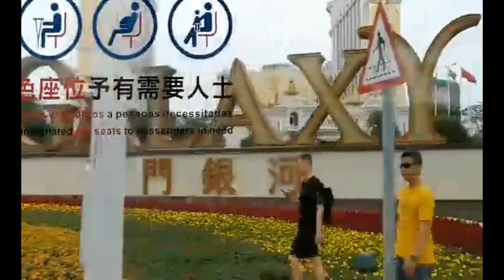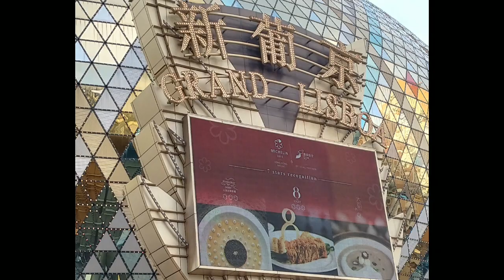Explore In Londoner Taipa With Tita... Cousin And Friend From Hk